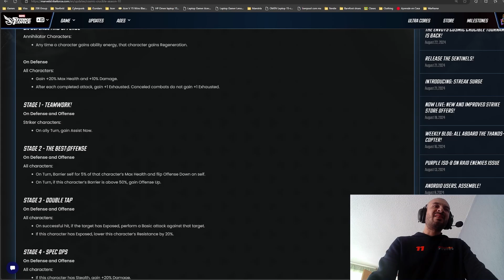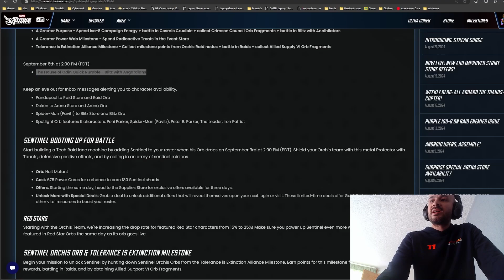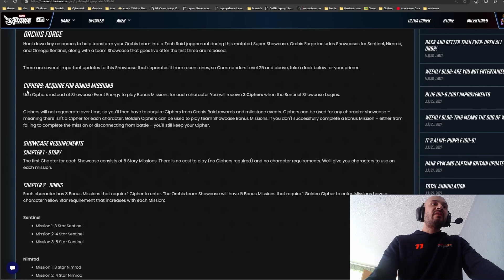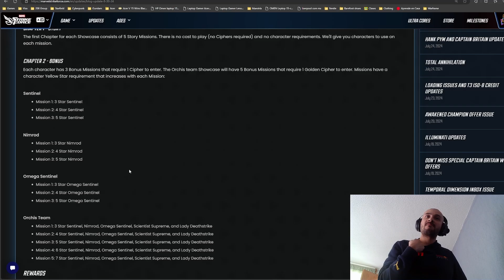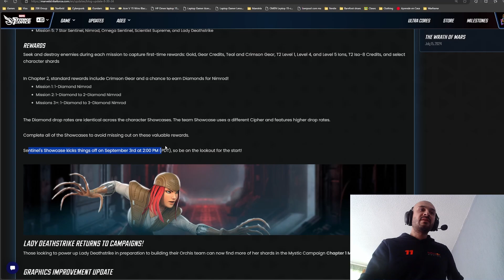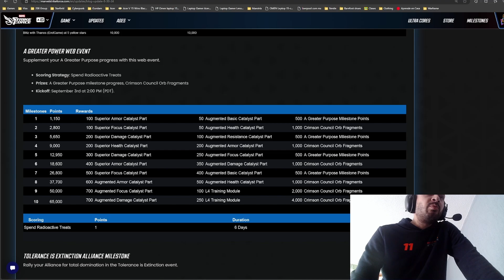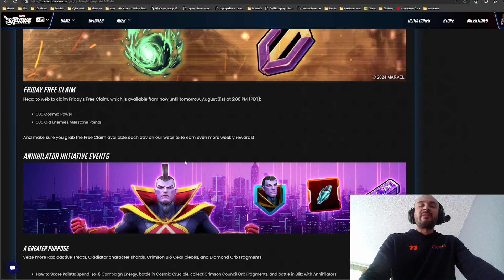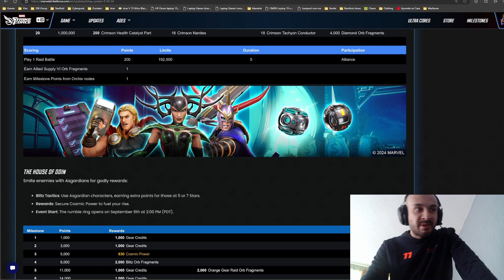Marvel Strike Force - Gladiator FTP event, FINALLY& Orchis Showcase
Finaly! Gladiator's official FTP release.